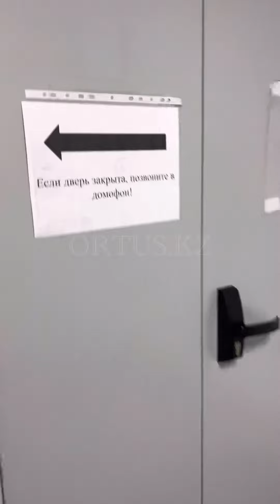Поездка на сборы по дзюдо в г. Челябинск-Россия. Школа по дзюдо в Астане ORTUS.KZ, тренер Пак Сергей